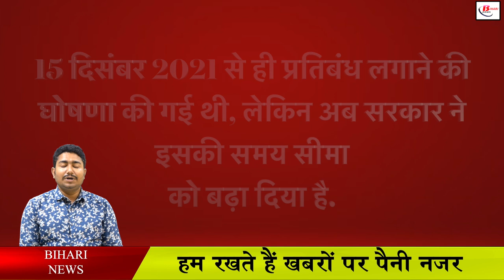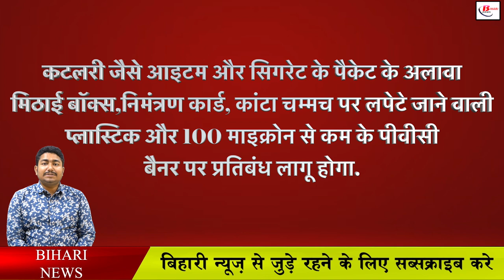सिंगल यूज प्लास्टिक पर बैन की समय सीमा बढ़ी, इस दिन से लगेगा प्रतिबंध